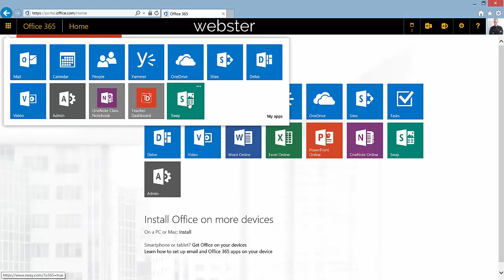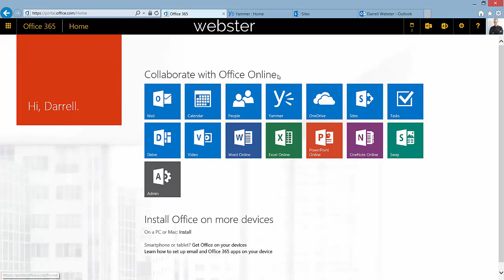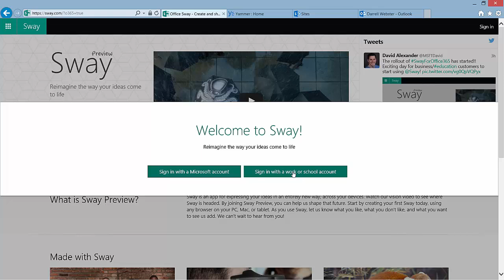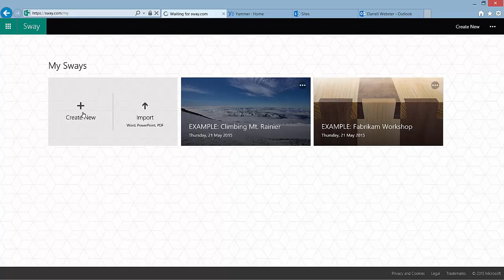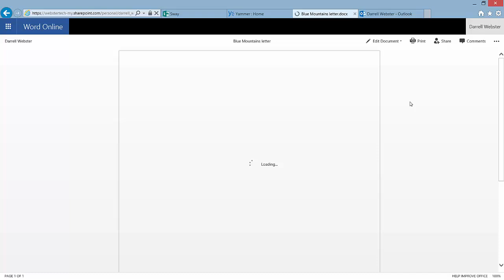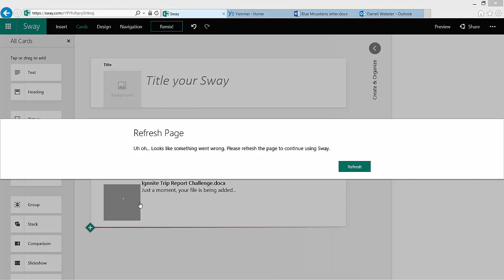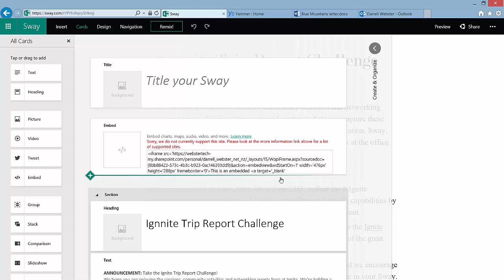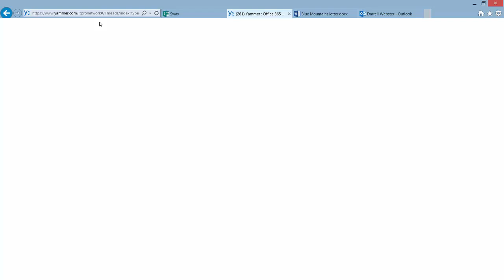Sway starts rolling out to Office 365: Initial Reactions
Remember, it's an initial look. It is being rolled out to Office 365 tenants with First Release enabled.